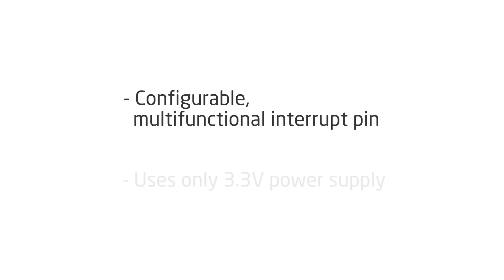Barometer click - example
Barometer click carries the LPS25HB IC, which is a piezoresistive absolute pressure sensor with a measurement range from 260 to 1260 hPa (with a 24-bit resolution output). It’s a high precision sensor: n high resolution mode it can measure pressure within 0.01 hPa RMS. A low resolution mode can be implemented to reduce power consumption. Barometer click can communicate with the target board MCU either through I2C or SPI pins (which is specified by soldering onboard jumpers in appropriate position). An interrupt pin is also available, which can be configured either as Data Ready (sends signal when pressure value changes) or as a threshold trigger (sends signal when specified high or low pressure value is reached). The board uses a 3.3V power supply only.